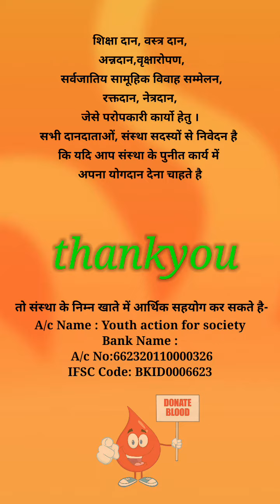श्री अनिल शर्मा, लैब टेक्नीशियन एमबीएस ब्लड बैंक चिकित्सालय कोटा द्वारा युवा दिवस पर संदेश,